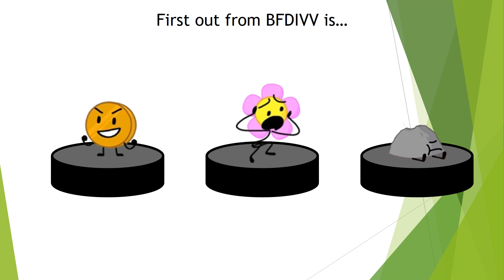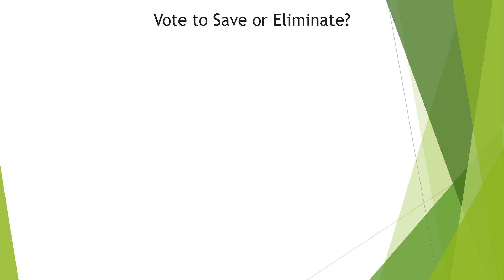BFDI Viewer Voting Episode 2